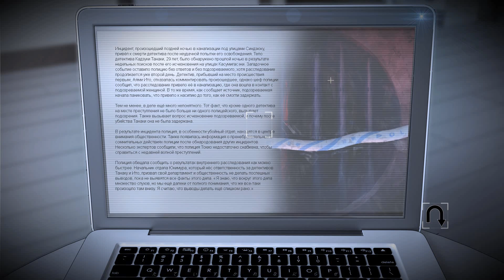Tokyo Dark #4 Токийский отдел токийской полиции ❤☎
Приятного ✡